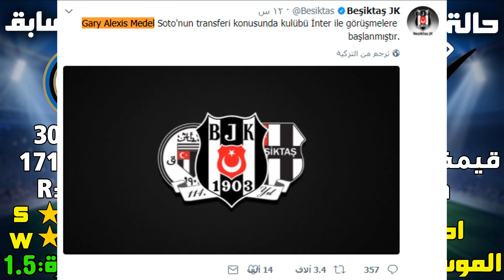55 اخر أخبار الانتقالات الصيفية لكرة القدم عام 2017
مارح تندم صدقني..!!!

ايدي ps4: SyrianGamer1

كلمات توضيحية:
الانتقالات 2017,
الانتقالات 2018,
الانتقالات الشتويه,
الانتقالات الصيفية 2017 الدوري السعودي,
انتقالات,
انتقالات 2017,
انتقالات الشتويه,
انتقالات اللاعبين 2017,
انتقالات برشلونة 2017,
انتقالات ريال مدريد,
انتقالات سوني فيغاس,
انتقالات لاعبين,
انتقالات للبريمير,
انتقالات للمونتاج,
انتقالات ليفربول,
انتقالات محمد صلاح,
انتقالات ميلان,
انتقالات نادي الاتحاد,
انتقالات نادي النصر,
انتقالات نادي برشلونه 2017,
انتقالات يوفنتوس,
انتقالات يوفنتوس 2017